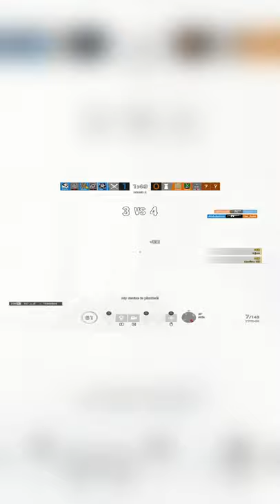Hibana Ace - Rainbow Six Siege